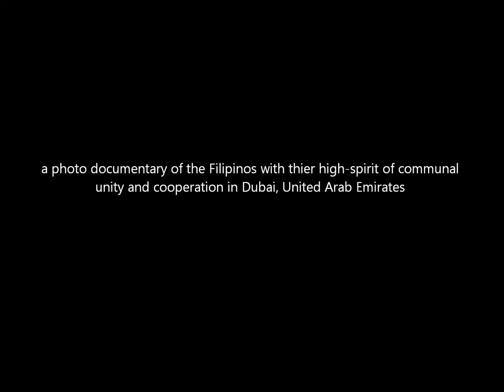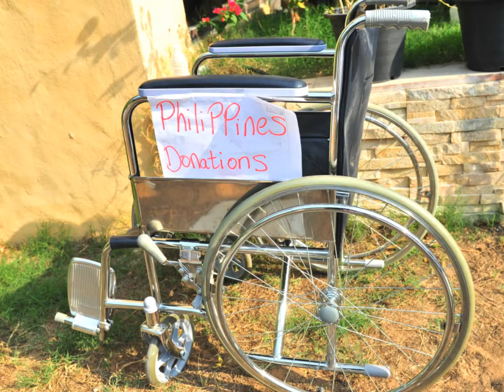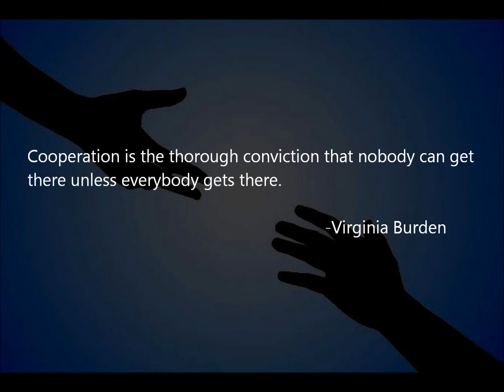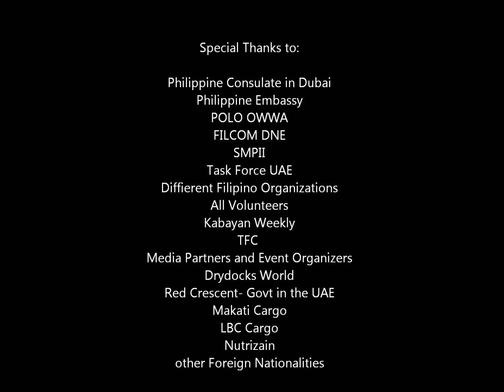I love my Kabayan, I Love my Country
Typhoon Haiyan, known as Typhoon Yolanda in the Philippines, was an
exceptionally powerful tropical cyclone that devastated portions of
Southeast Asia, particularly the Philippines, in November 8, 2013.

 It is the deadliest Philippine typhoon on record, killing at least 6,201
people in that country alone.

Haiyan is also the strongest storm recorded at landfall, and unofficially the
strongest typhoon ever recorded in terms of wind speed.

As of January, 2014, bodies are still being found.

a photo documentary of the Filipinos with their high-spirit of communal
unity and cooperation in Dubai, United Arab Emirates

Photos by Photojournalist Robert Alfiler